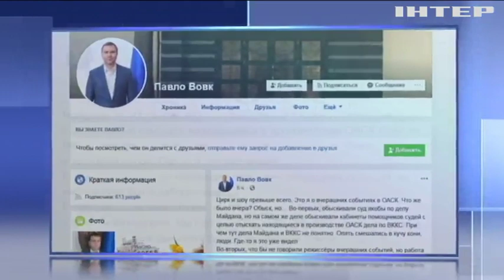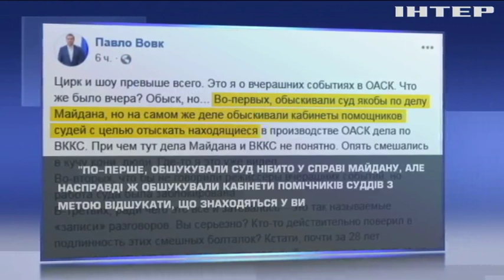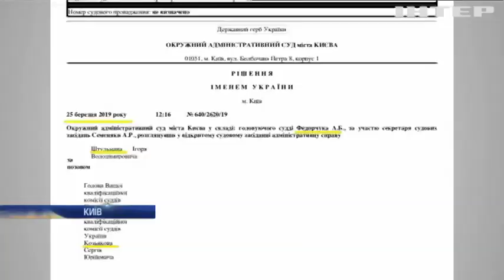Голова Окружного адміністративного суду Києва вважає тиск з боку НАБУ і ГПУ "політичним замовленням"